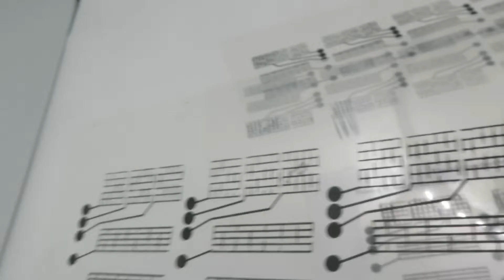Screen Printing Black Carbon Conductive Ink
My name is Jackson from Guangzhou Print Area Technology Co.,Ltd. My Wechat/Whatsapp is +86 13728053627   Welcome Inquiry.